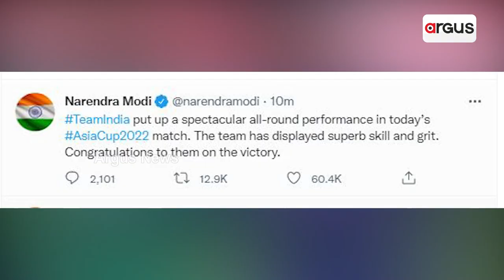IND vs PAK: India beats Pakistan by 5 wickets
India beats Pakistan by 5 wickets.